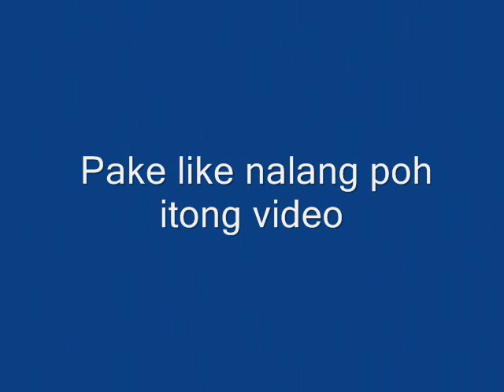lakas tama by reymond neones ft marck-jhon catembung